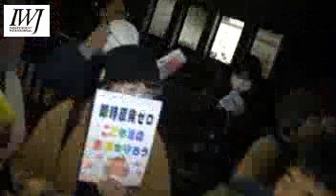官邸前抗議11/16 終了までの17分間IWJ中継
首相官邸前抗議11/16
IWJ Independent Web Journal